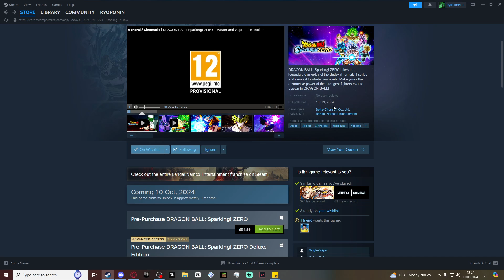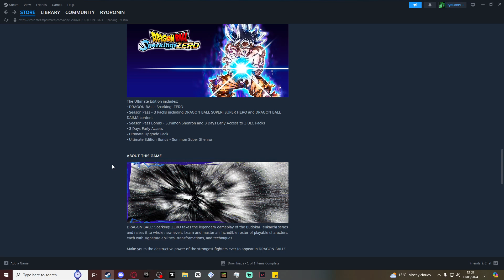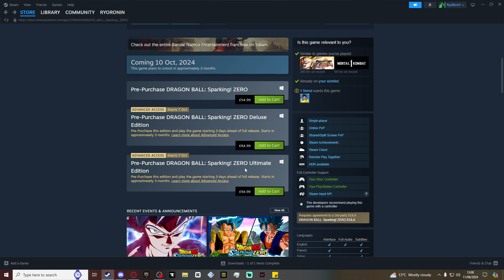DRAGON BALL Sparking! ZERO | Release Date and Prices For The Game.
ITS GETTING PRICY but the hype is still there and I'm super excited for this game hopefully I will be able to afford it in the coming months lmao.